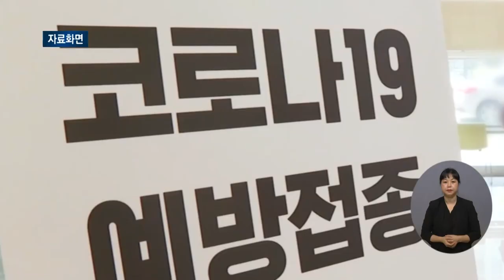복지TV뉴스 1568회 8월 25일 (수) 주요2_모더나 9월 첫 주까지 701만 회분 공급